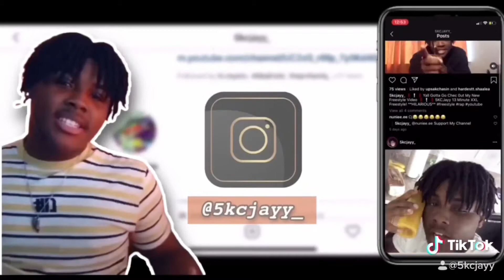I Tried The Mtn Dew Flamin Hot Soda!! **SPICY SODA**